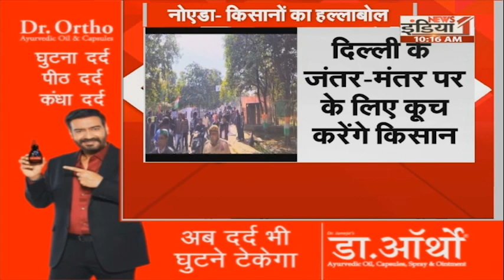Noida Farmer Protest : किसानों का आज दिल्ली कूच का ऐलान | Delhi Police Alert | Farmers Protest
Airtel - 350,
Netvision - 219,
RCN - 403,
UCN-223
Alisha Digital- 285
HDS- 127

We are also available on:
MX Player
JIO TV